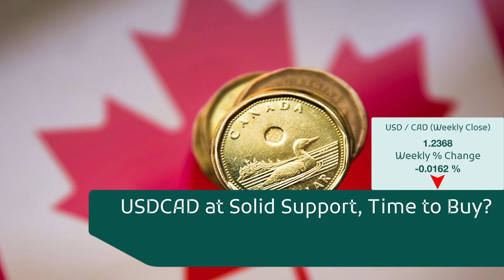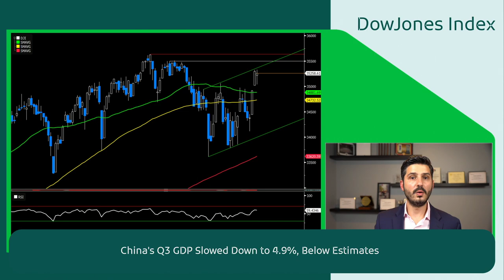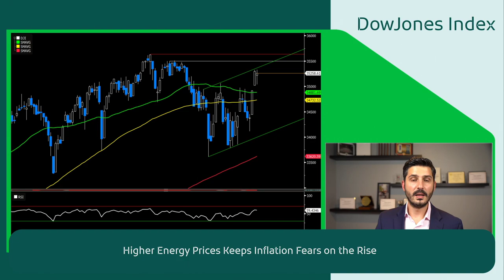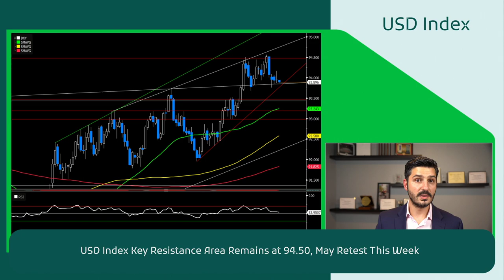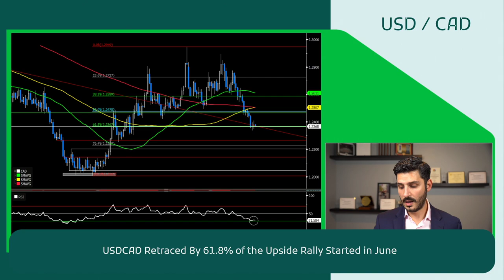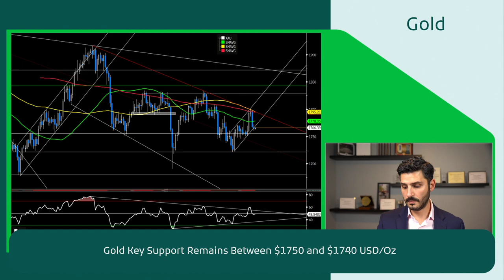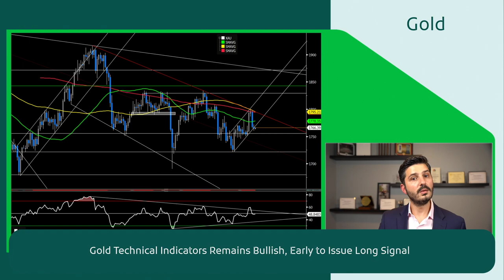I'm Back, Stay Tuned for New Content!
In this weekly video market update, we decided to pick four major topics and they are as follows:

China, Energy Crisis and Inflation, Why it Matters?
USD Declines Slightly, Time to Buy?
USDCAD At Key Support, Time to Risk Some Longs?
Gold Stabilizing Above 1750, for How Long?

Contents:
0:00 Intro
00:43 Headlines
01:50 Break
02:06 China, Inflation & Equities
04:20 USD Index
06:26 USDCAD
08:02 Gold
09:21 New Content Info